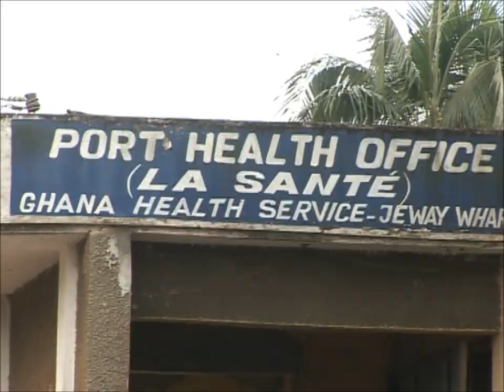President Mahama: Western Regional Tour Part Two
Part 2 of President John Dramani Mahama's Western Regional Tour